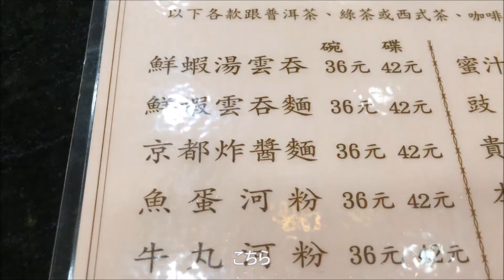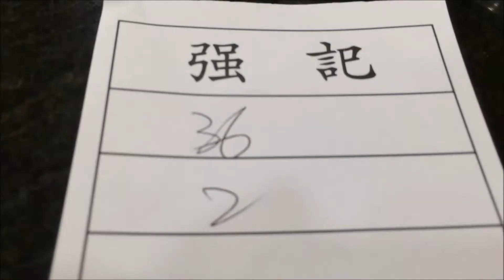香港飯Vol. 234 京都炸醬麵 って何？ 強記飯店＠北角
これ何シリーズ！
そうだ京都…炸醬麵を食べよう！